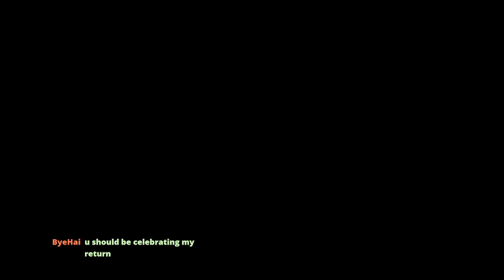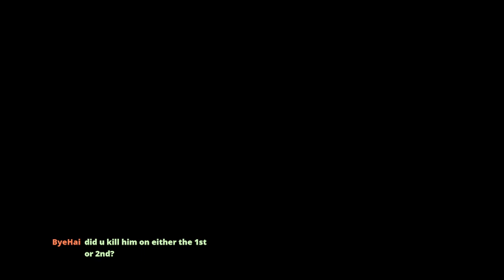[Octopath Traveler 2] A shot in the dark, Temenos (pt3)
Part 3, Let's Play Octopath Traveler II (Switch) playthrough. Doing Temenos' prologue, with a slight bit of getting lost. Also I might be a little grumpy thanks to that slog Osvald story last episode. I'm sorry, Temenos.
3/4/2023